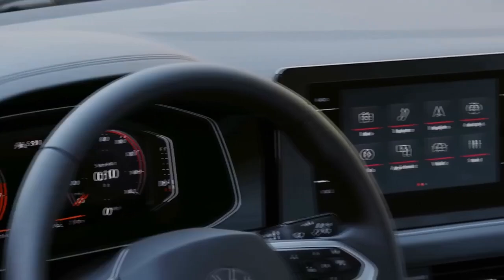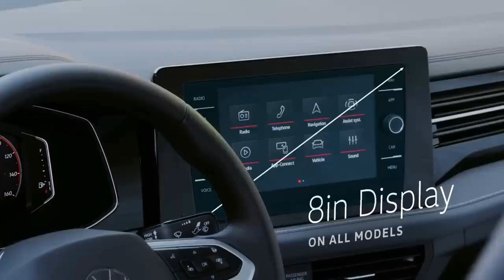2025 Volkswagen Jetta, A Perfect Balance of Performance and Comfort for Urban Drivers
2025 Volkswagen Jetta, A Perfect Balance of Performance and Comfort for Urban Drivers

1. We use trusted media sources in loading news and narrative content that we provide, in order to maintain accuracy and facts. We also include sources as references. please visit the sites we provide for more in-depth information related to the information or discussion we raise.

2. The material we use in making this video, is free and non-copyrighted content, or Creative Commons content, with fair use of content. If there is a problem or material that we use in the video in this channel, or there is a discussion about future business.